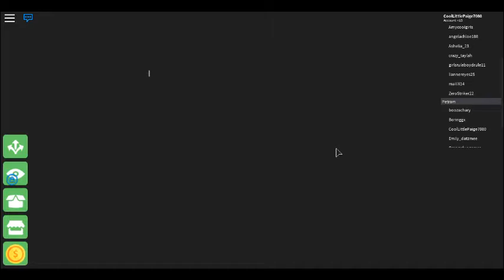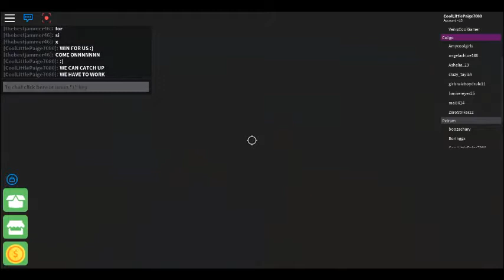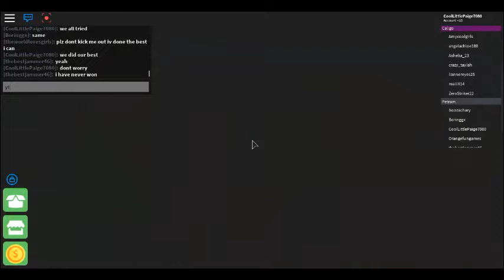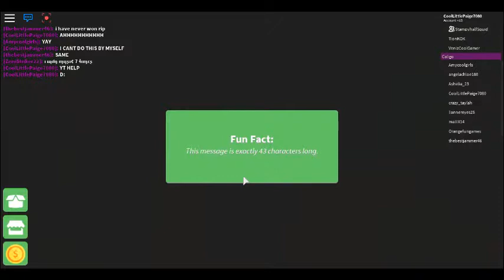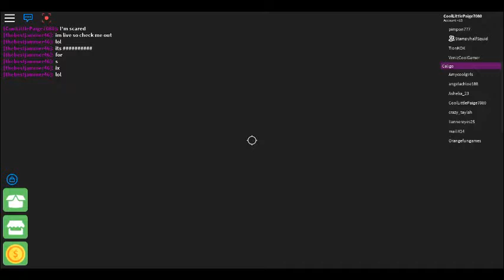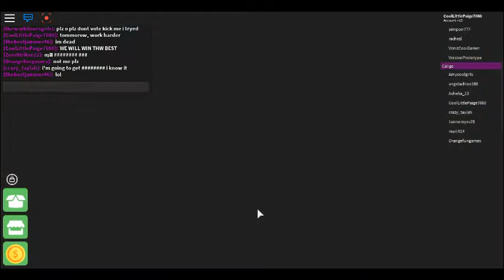Roblox Survivor [] ALL PLAYERS FOR THEMSEVLES!? I'LL DIE ALIVE!! [] Part 2/5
Now we've reached halfway of the game. It's every player for themselves! I will get wrecked from the others! Who do you think will succeed into being the last survivor?